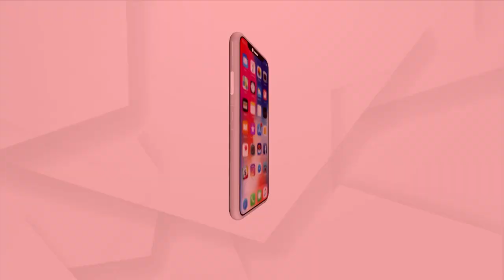Rok thok | Questions On Odisha Govt, Whether Its Empowering Women or Disowning Them In The State